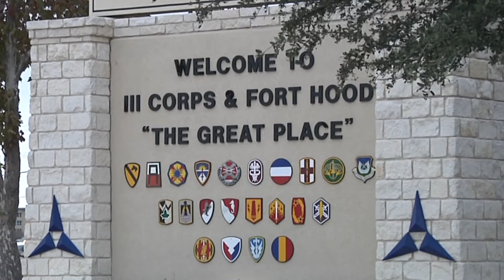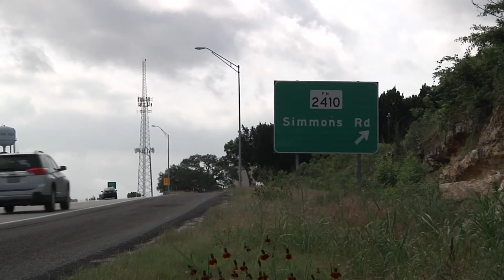Sydney Hernandez Reporter Demo Reel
Sydney Montana Hernandez

Sydney is a Multi-media journalist for KWKT-FOX 44 News in Waco, Texas. She is reporting, shooting, editing, and writing for both Bell and Coryell County in Central Texas.